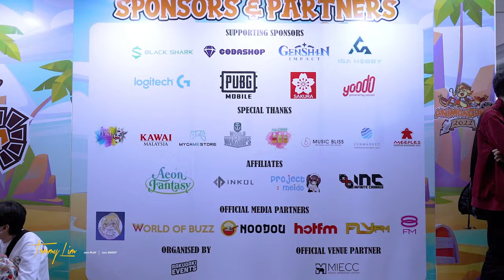AniManGaki cosplay event 2022 at MIECC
Venue | The mines MIECC
Event | AniManGaki 2022